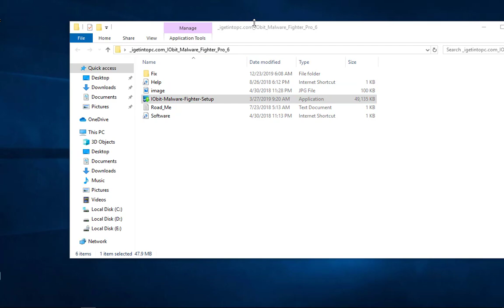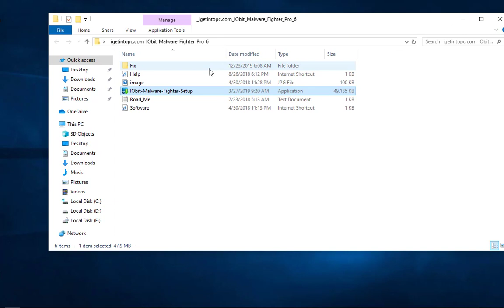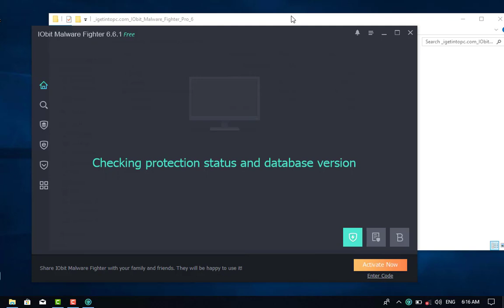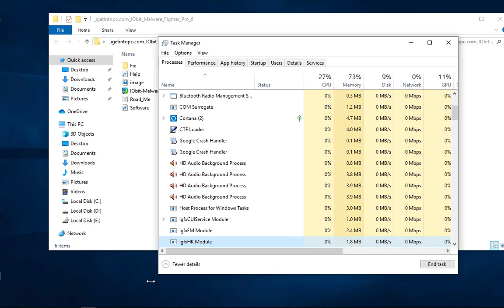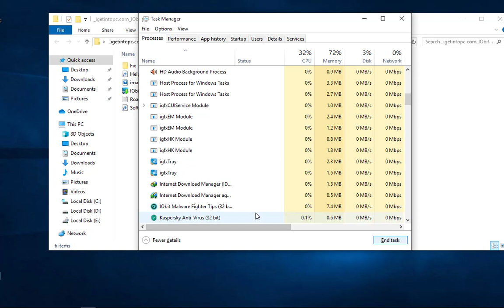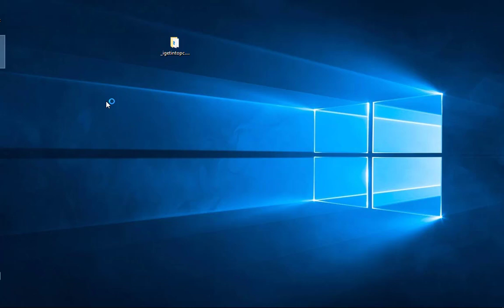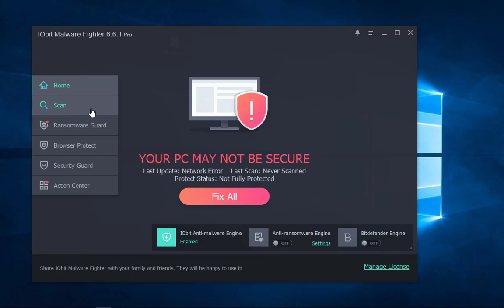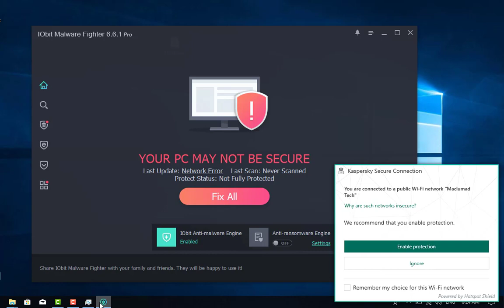ka hortag malware kasta iyo virus kasta software ka iobit malware fither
casharkan waxad ku baran donta sida ugu fudud ee ad uga hortagi karto malware iyo viruskasta oo computerka so gala. ka faaidsaysi wanagsan.